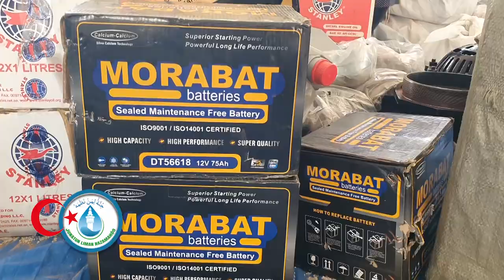Gestion des inondations la Turquie apporte son soutien au khalif general des Mourides